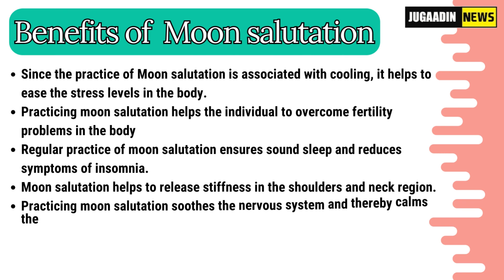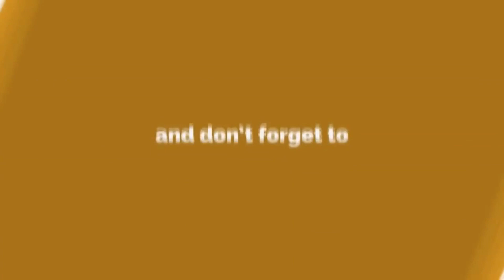YOGA FOR BOOSTING IMMUNITY AND STRESS RELIEF | Boost Your Immunity and Relieve Stress with Yoga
The "Yoga for Boosting Immunity and Stress Relief" YouTube video is designed to help viewers improve their physical and mental health through a series of yoga practices. The video is hosted by a qualified yoga instructor who guides viewers through various poses and breathing exercises, focusing on boosting the immune system and reducing stress.

The video begins with a brief introduction to the benefits of yoga for immunity and stress relief and the importance of maintaining a regular practice. The instructor then leads viewers through a gentle warm-up sequence to prepare the body for the more challenging poses to come.

The main section of the video includes a range of yoga poses, such as downward dog, warrior, and tree pose, which are designed to improve flexibility, balance, and strength. The instructor also includes a number of breathing exercises, such as alternate nostril breathing, which are known to reduce stress and anxiety.

Throughout the video, the instructor provides clear and detailed instructions on each pose and encourages viewers to listen to their bodies and move at their own pace. The video ends with a calming meditation to help viewers relax and de-stress.

Overall, "Yoga for Boosting Immunity and Stress Relief" is a comprehensive and accessible resource for anyone looking to improve their physical and mental health through yoga.